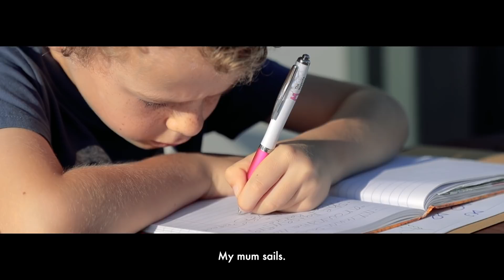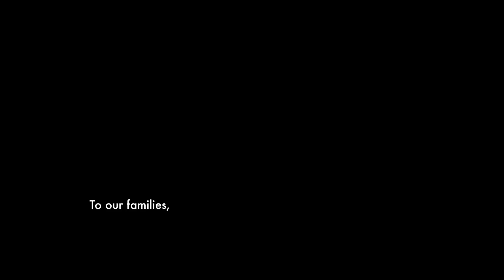We need to be happy on board and happy at home - here’s how…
Thank you to our family and friends for being our biggest supporters and our harshest critics. Thank you for chasing us around the world, waving us off for a long leg and welcoming us back after a tough one. We couldn’t do it without you, and we wouldn’t want to either.